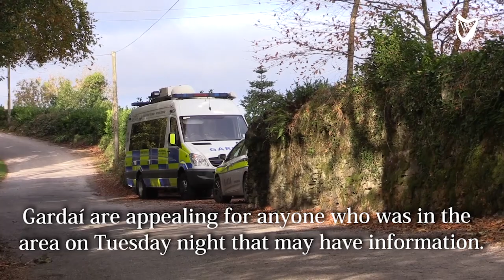VIDEO: Dad-of-one shot dead in Cork may have been an innocent victim in a dispute relating to land